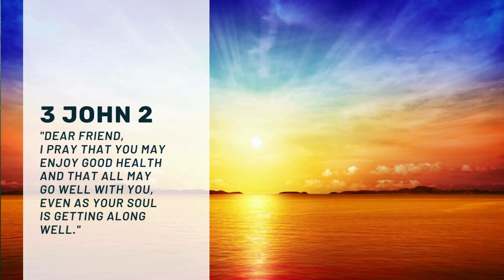With-God Wellness for Women Over 40: Prioritizing Time, Faith, and Health with Lissa Figgins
Embark on a transformative journey into the realm of WITH-God wellness for women over 40 with Lissa Figgins, a seasoned Time Management Coach and the visionary founder of REDEEM Her Time Coaching. In this enlightening episode of Treasured Wellness, we delve deep into the heart of self-care struggles and the profound impact of a disordered heart on our overall well-being.

Lissa's wisdom and expertise shine as she shares invaluable insights on cultivating a holistic, faith-centered vision for wellness amidst the hustle and bustle of everyday life. Explore the transformative power of embracing a with-God lifestyle, where every aspect of our being—mind, body, soul, and spirit—is rejuvenated and nourished by our divine connection.

Through practical tips and heartfelt conversation, Lissa and Michelle navigate the intricacies of prioritizing God in our well-being journey. Discover how aligning our lives with God's principles can lead to profound transformation and lasting vitality in midlife and beyond.

Join us as we embark on a journey of renewal and restoration, guided by the timeless wisdom of Scripture and the unwavering love of our Heavenly Father. May this inspiring conversation ignite a renewed passion for putting God first in every aspect of our lives, leading to greater fulfillment, joy, and well-being.

Explore more holistic wellness insights on my website! for articles, resources, and tools to support your well-being journey.

 Ready to embark on a transformative holistic wellness journey?

Register now for the MidLIFE Health Makeover Program and Take BACK your Midlife health!
EAT Well. FEEL Well. LIVE Well.
For this season of midlife and beyond.

Want more FREE tips on how to regain your energy in a natural way using clear daily action steps along with some delicious and supportive recipes? Grab my FREE Foggy and Fatigued Freedom after 40 Blueprint